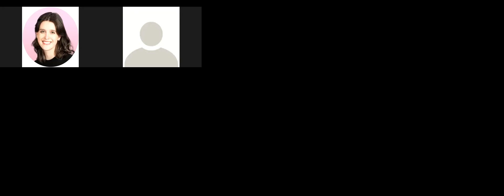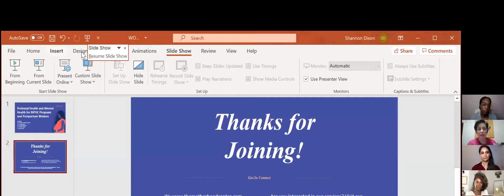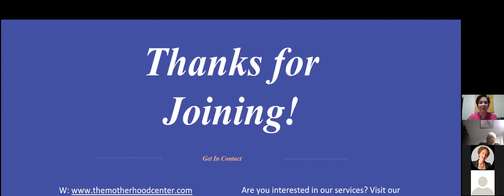Perinatal Health and Mental Health for BIPOC Women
This discussion, moderated by TMC Perinatal Psychologist Dr. Roshnee Vázquez Barrett, will feature experts on health and mental health disparities for BIPOC pregnant and postpartum women. Mothers of color are disproportionately affected by pregnancy and birth complications - including perinatal mood and anxiety disorders (PMADs) – otherwise known as postpartum depression. This webinar will provide information on the barriers that prevent BIPOC women from receiving appropriate health and mental health care in the perinatal period, how to identify and advocate for yourself to ensure a positive birth outcome, defeating the stigma that surrounds maternal mental health, and accessing health and mental health support during pregnancy and the postpartum period.